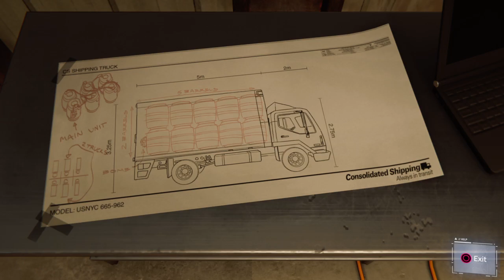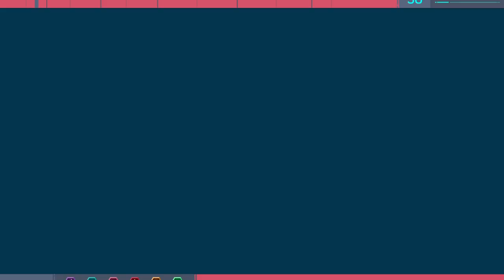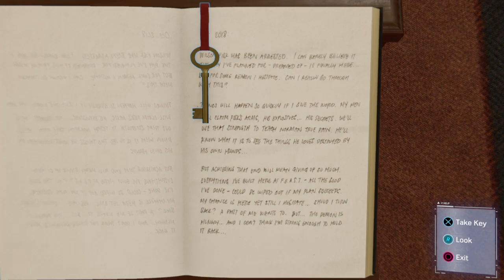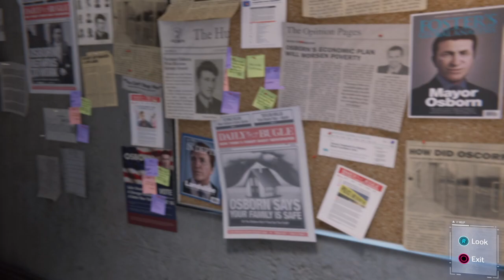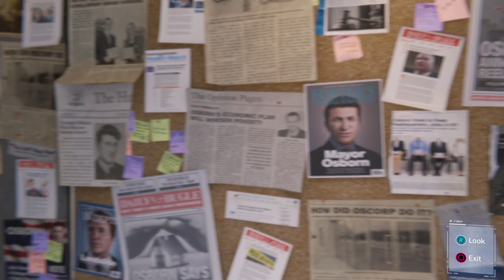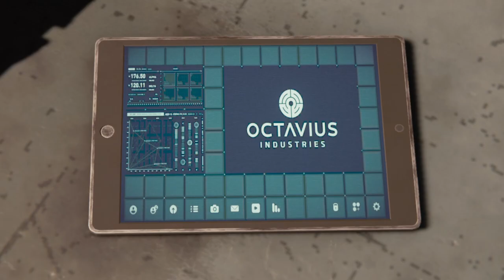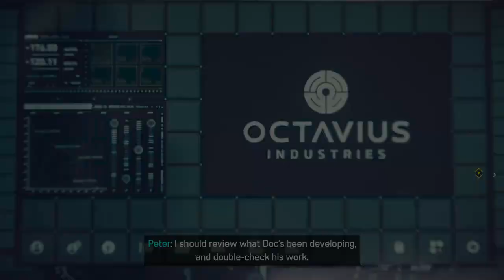replaying marvel's spider-man part 5.